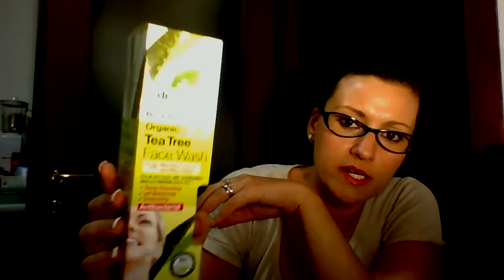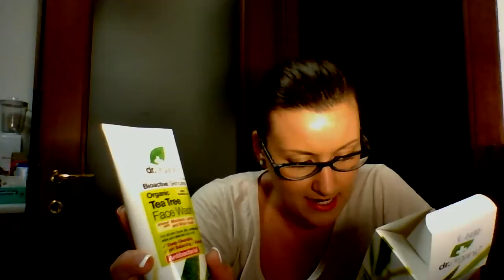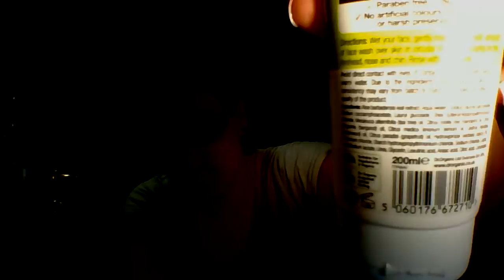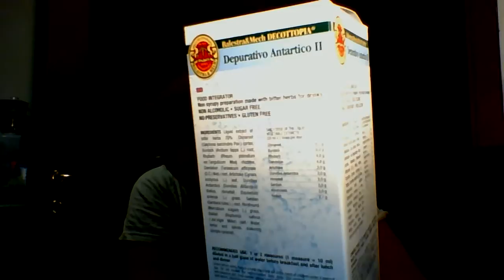Haul Erboristeria Dr Organic & altro... :)